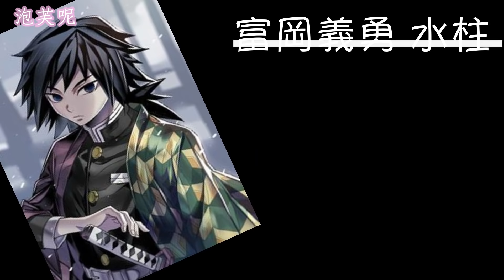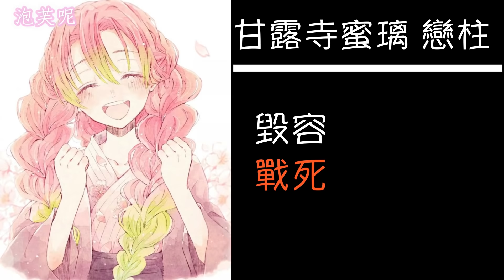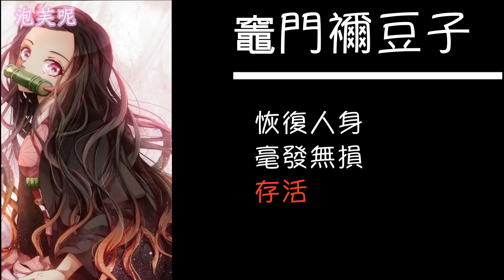鬼滅之刃｜全鬼殺隊的生死年齡，斷肢，犧牲法+集數總結！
不為別的，每個人的死，都留有意義，值得壹念
花了很久時間制作，希望大家喜歡~！

图源如下：

时透无一郎: 动画
宇髓天元: 动画
伊黑小芭内: 动画
岩柱: 动画
香奈乎: 动画
善逸: 动画
伊之助: 动画
炭治郎: 动画
祢豆子: